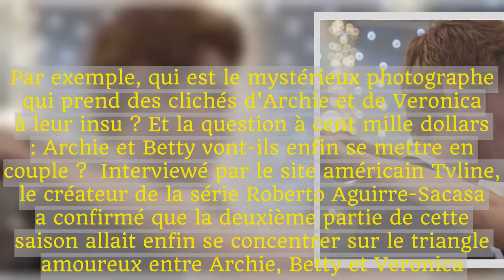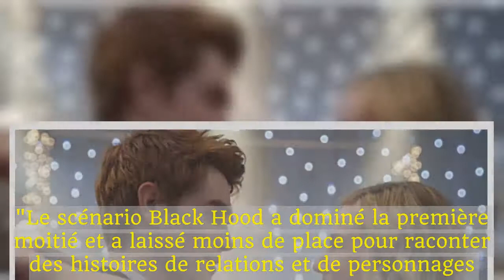un nouveau couple dans les prochains épisodes ?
Alors que le neuvième épisode de la série "Riverdale" a été diffusé ce mercredi 13 décembre sur la chaîne américaine The CW, les fans vont devoir patienter jusqu'au 18 janvier avant de découvrir la suite des aventures des héros de Riverdale.En effet, comme le veut la tradition américaine, les séries télévisées prennent une pause en cette fin d'année.Et après les révélations fracassantes de l'épisode 9, on peut s'imaginer que nos héros eux aussi voudront prendre un petit break, surtout depuis qu'ils ont découvert l'identité du mystérieux tueur à la cagoule noire (surnommé "Black Hood").Il reste cependant beaucoup de choses à découvrir avant la fin de la saison 2.Par exemple, qui est le mystérieux photographe qui prend des clichés d'Archie et de Veronica à leur insu ? Et la question à cent mille dollars : Archie et Betty vont-ils enfin se mettre en couple ?  Interviewé par le site américain Tvline, le créateur de la série Roberto Aguirre-Sacasa a confirmé que la deuxième partie de cette saison allait enfin se concentrer sur le triangle amoureux entre Archie, Betty et Veronica."Le scénario Black Hood a dominé la première moitié et a laissé moins de place pour raconter des histoires de relations et de personnages.Alors je suis excité par l'idée de pouvoir travailler davantage sur les romances, et des histoires qui sont plus centrées sur le lycée.Mais il y aura un nouveau mystère sur lequel la bande pourra de nouveau enquêter.